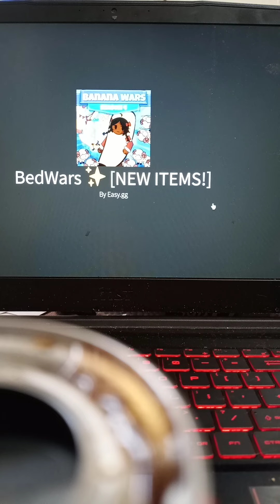so I beat a cheater with auto clicker